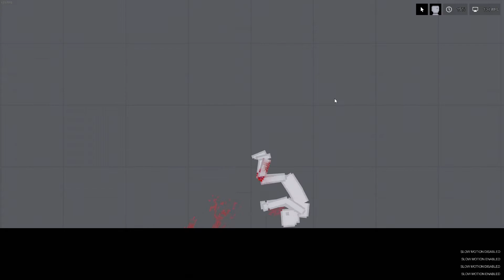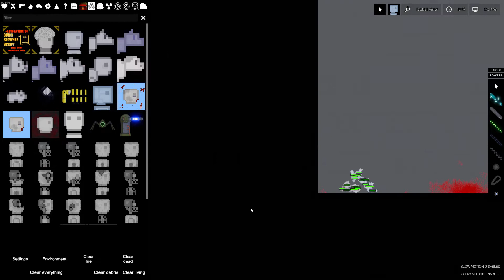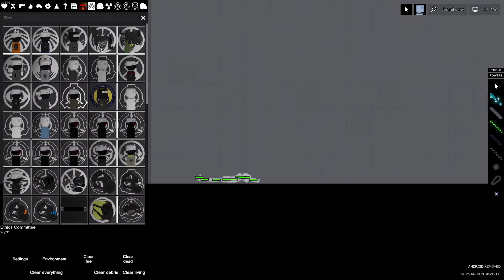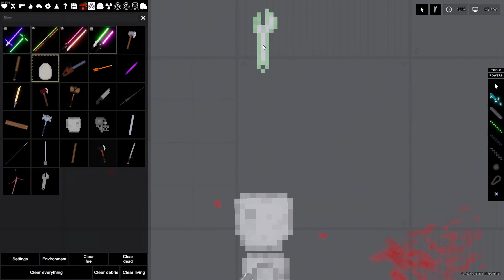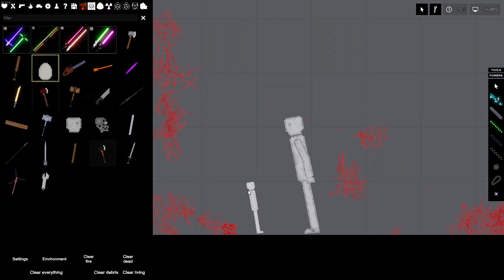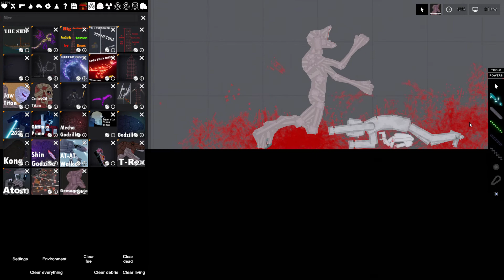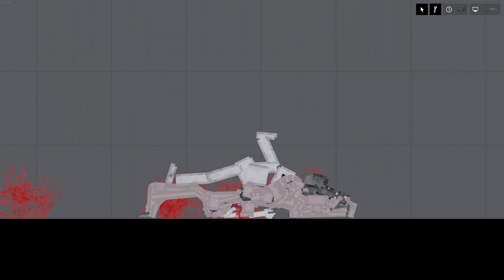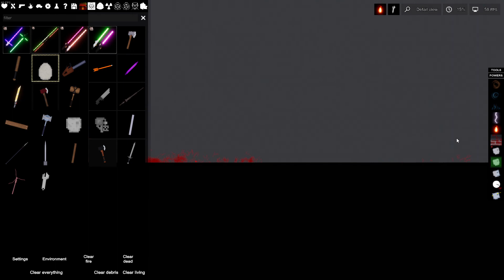People Playground 8: Evil Android vs Robotic Human vs Demogorgon vs SCP